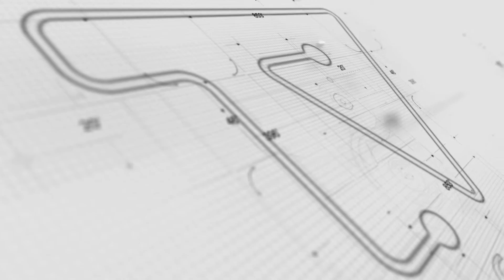ConstruBR 2016 - Walter Cover - ABRAMAT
O presidente da ABRAMAT, Walter Cover fala sobre a construção industrializada no Brasil, números do setor e os desafios para o aumento da industrialização do setor, ganhos de custo e redução de mão-de-obra na construção.